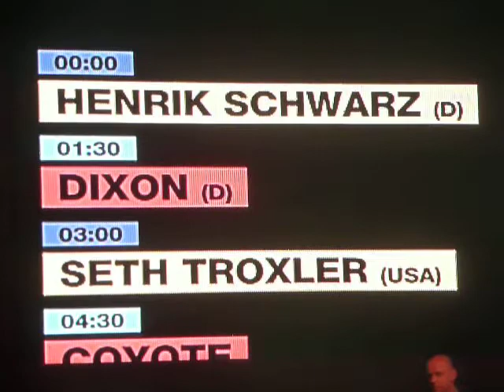Balaton Sound '13 - day 2 - Henrik Schwarz 1/3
Henrik's intro by instrumental version of his track with Band - Walk Music